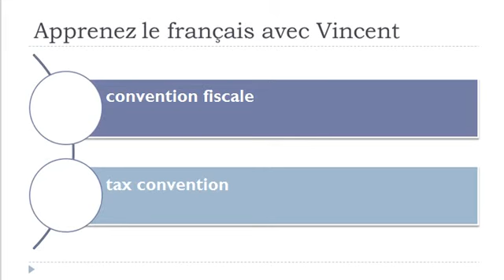Learn French vocabulary = Advanced level = ACP EC Convention